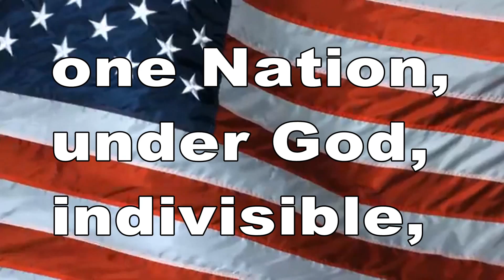October 22, 2021 BHS News